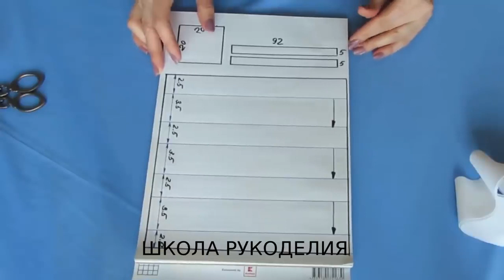Как сшить маску из марли. Пошив восьмислойной марлевой маски. Подробный МК.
Всем привет! В этом видео показываю простой способ пошива многоразовой маски из марли для лица. Шьется очень быстро и просто. Отрез прямоугольника 30*80 см., резинка 17*0,4 см.
Надеюсь, видео будет полезным для вас!